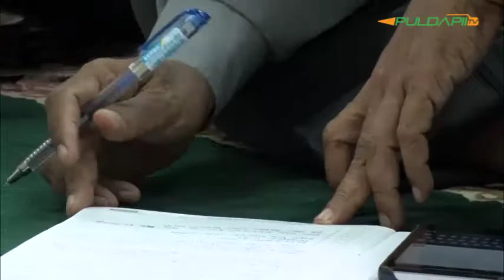KM Ustadz Yusuf Utsman Baisa, Lc. - Sikap Ikhlas dalam Ilmu dan Amal